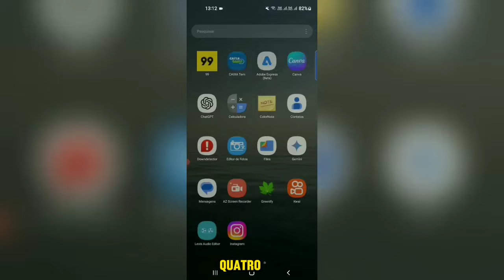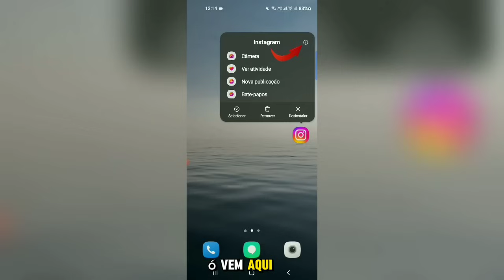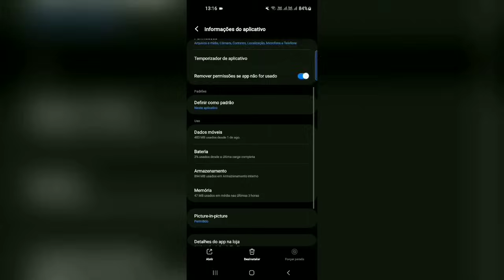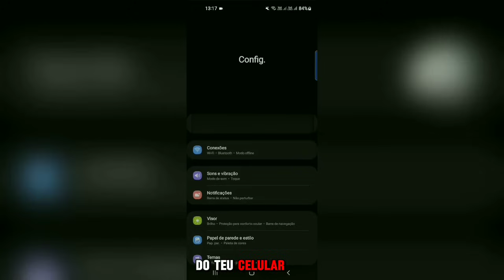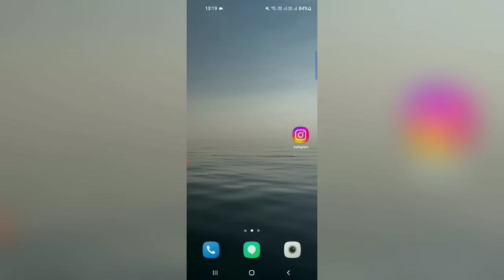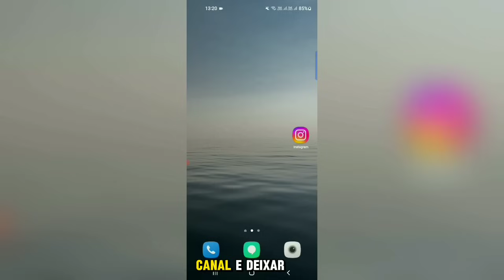Bug: Problemas Com a Câmera Do Instagram Fica Com a Tela Preta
Ao tentar usar a câmera do Instagram, a tela fica completamente preta, impedindo a captura de fotos ou vídeos. O problema persiste em diferentes ambientes e dispositivos. Veja o que se trata e o que fazer!